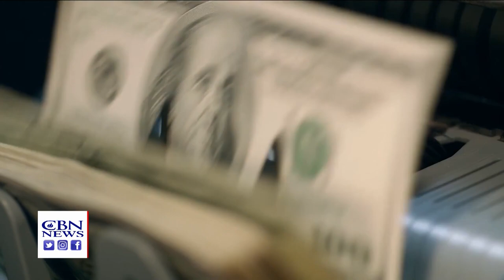Economist Stephen Moore Tells CBN News Federal Reserve is Slow to Act on Economic Crisis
The Federal Reserve is pulling the trigger and raising the federal interest rate for the first time in four years.

In announcing the rate hike today, Federal Reserve Chair Jerome Powell acknowledged the increased financial volatility in the face of the war in Ukraine.